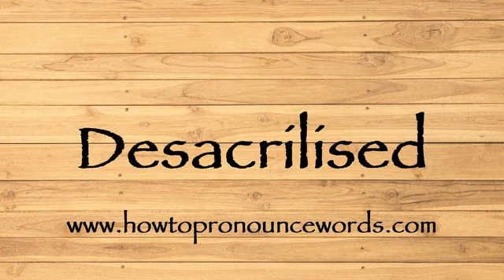How To Pronounce Desacrilised ? How To say Desacrilised New Video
To learn about "how to pronounce Desacrilised in american english" topic , please

Our video is all about "how to say Desacrilised in english" subject   but we   try to cover the   subjects:

-how to pronounce Desacrilised in english

-how to pronounce Desacrilised in british english

-how to pronounce Desacrilised correctly

Take a deep breath and see the following video about how to pronounce Desacrilised in english

how to pronounce Desacrilised in american english is a WARM subject and I did my best to produce a YouTube video around this subject

That brings me to the end of the video, however if you desire more complimentary "how to pronounce Desacrilised " pointers, visit our